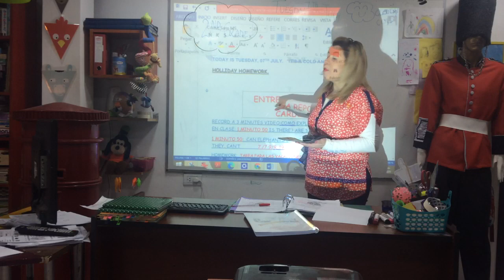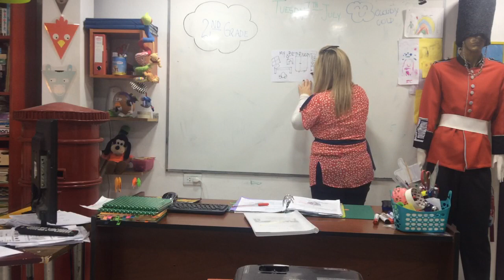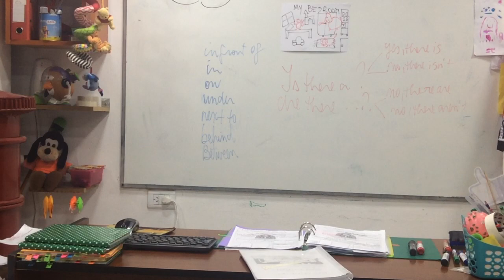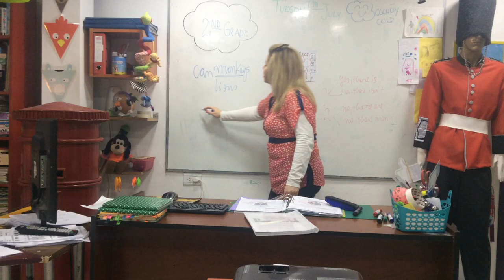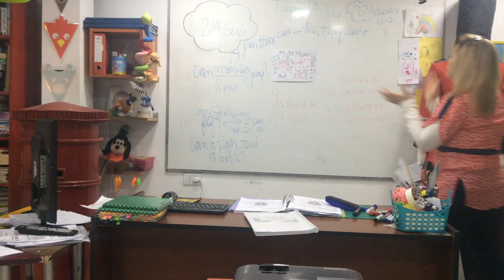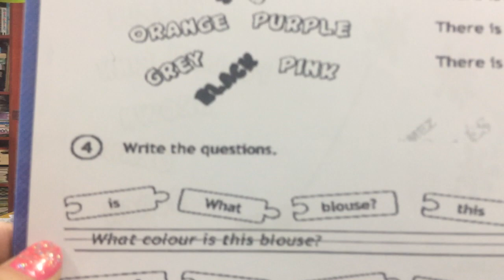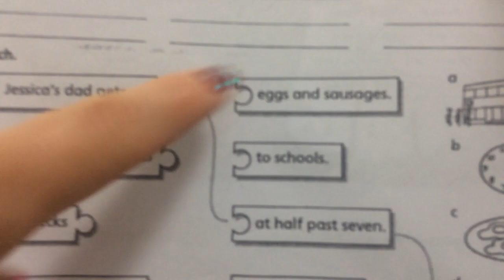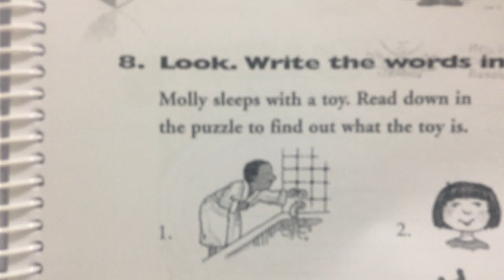VIDEO CLASE 07-07-20 2ND GRADE